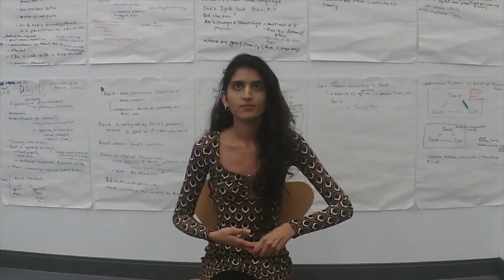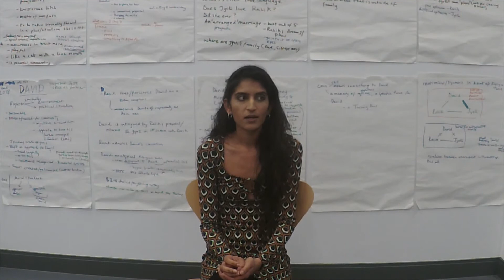An Adventure - interview with Saba Shiraz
Actor Saba Shiraz takes some time out of rehearsals to talk about her upcoming role of Jyoti in our production of Vinay Patel's critically acclaimed production of An Adventure.

Coming to the Octagon from Fri 4 - Sat 26 Feb 2022.

Tickets from £15.